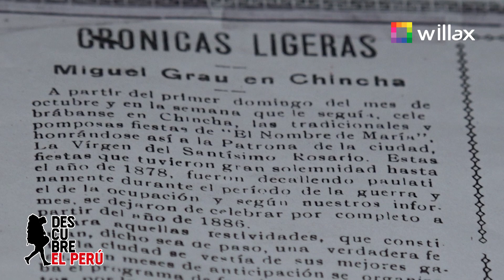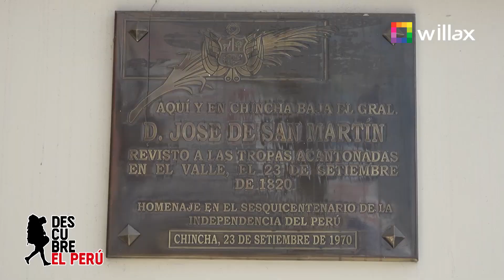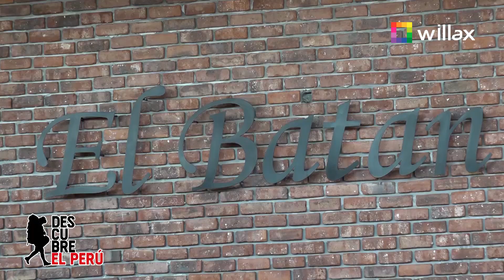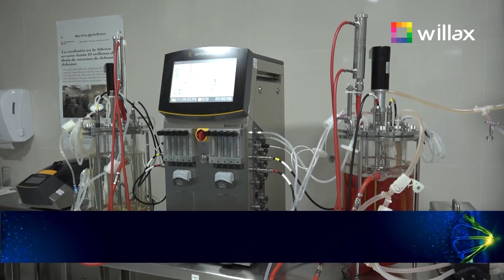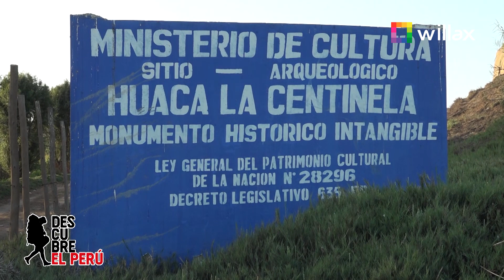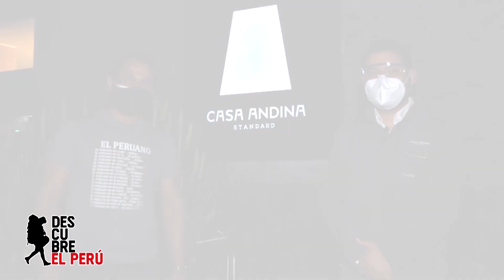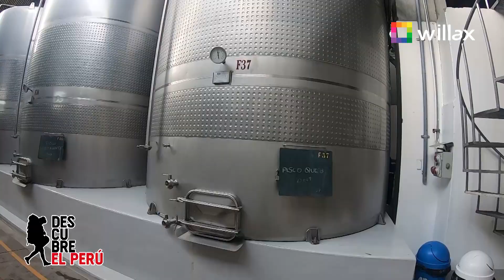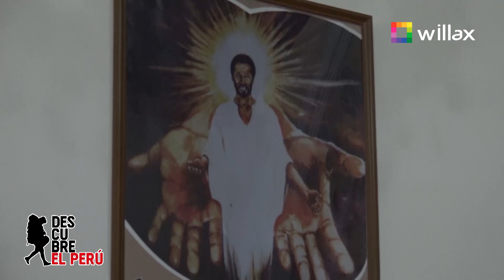YOUTUBE CHINCHA 2021